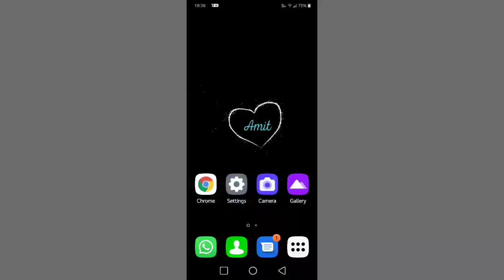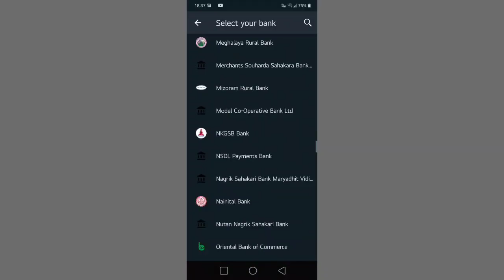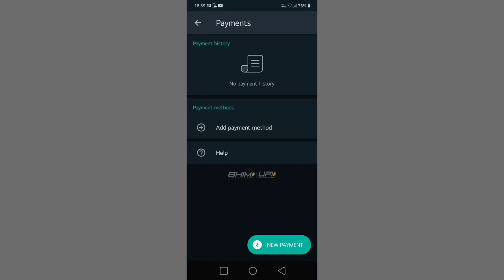WhatsApp payment feature now I have gotten it, have you ? 😳 अभी आया दोस्तों 📲🔐▶️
More videos click this hashtag

Cyber techno amit,Amit